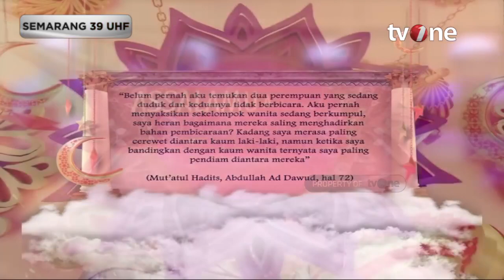Bagaimana Menempatkan Sikap Diam dan Cerewet Pada Kondisi yang Tepat? | Assalamualaikum Bunda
Assalamualaikum Bunda, religiOne - Bagaimana Menempatkan Sikap Diam dan Cerewet Pada Kondisi yang Tepat?

Kenapa wanita itu cerewet? Bunda tahu, bahwa kesuksesan seorang istri itu hanya ada dua. Seorang istri belum dikatakan sukses saat ia menjadi manajer, pebisnis sukses, profesor, menteri sekalipun tapi suksesnya seorang istri itu pertama adalah mendapatkan ridho suami, kedua berhasil menjadikan anak-anaknya bermanfaat bagi agama Allah dan orang lain.

Salah satu sosok Ibu yang sukses adalah Ibundanya Imam Bukhari. Ingatkan Bun, doa seorang ibu itu sangat mustajab. Imam Bukhari waktu kecil buta tetapi berkat doa ibu di waktu-waktu mustajab menjadikan Allah menyembuhkan mata anaknya sehingga bisa melihat.